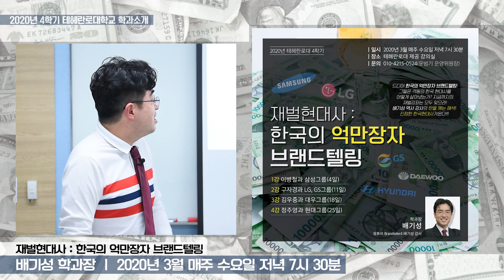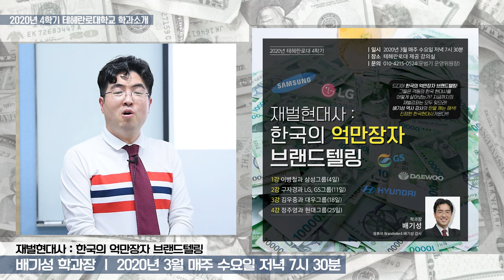재벌현대사: 한국의 억만장자브랜드텔링 강의 예고편(많은 수강신청을 바랍니다~)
언제나 최선을 다하는 배기성 강사의 놀라운 한국현대사 강의가 시작됩니다.
구독자여러분, 시청자 여러분, 억만장자 브랜드텔링이 씨즌 4를 맞아 그간의 외국 억만장자들을 분석했다면 이번에는 한국의 현대사 재벌총수들을 파헤칩니다. 삼성, 현대, 대우, 엘지, 지에스, 롯데 등의 재벌을 세운 그 억만장자 창업주들의 이야기

그들은 과연 어떻게 부와 조직과 명예와 권력의 제국을 구축했는가
그들은 과연 한국 정부의 그림자 역할을 어떻게 수행했는가
배기성 역사강사의 현대사 및 리더십 강의의 결정판

여러분 3월 4, 11, 18, 25일 매주 수요일 저녁 7시 30분
진정한 대한민국의 그림자정부, 한국의 재벌현대사를 강의합니다.
유튜브 구독자 여러분, 시청자 여러분의 수많은 강의 참여를 기대합니다. 아래 링크를 클릭해주세요. 제 1지망에 재벌현대사 : 한국의 억만장자브랜드텔링 을 신청해주세요.
제 2지망에는 다른 마음에 드는 과를 선택하시되, 없으시면 없음 이라고 써주시면 됩니다.